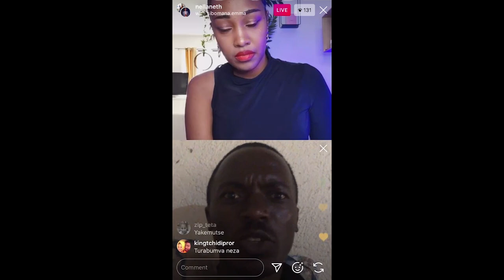Menya iby’ikizungerezi kigiye gusimbura SUNNY | Sibomana | Patrick wo mu Runana aciye amarenga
Duhamagare kuri | Niba ushaka kutugezaho bimwe mu bigwi byawe | Ushaka kuduha ubuhamya bwawe bwubaka abandi | Ufite inkuru ibababje | Ushaka kuduha inyunganizi | Biri mu nshingano zacu zaguye nka IBIGWI Publications / The Profile.rw